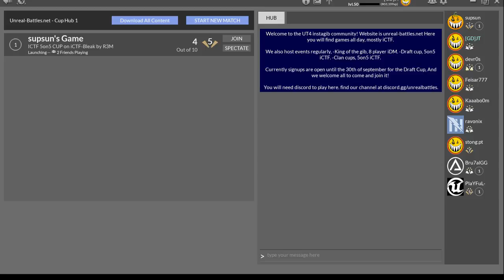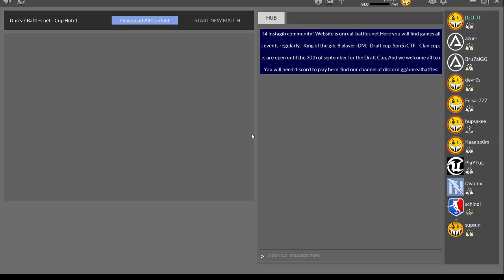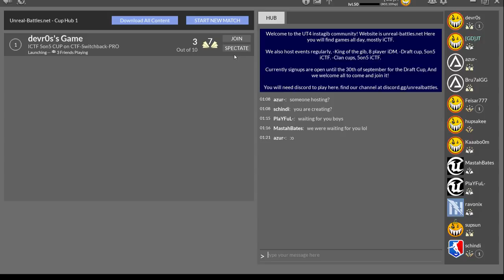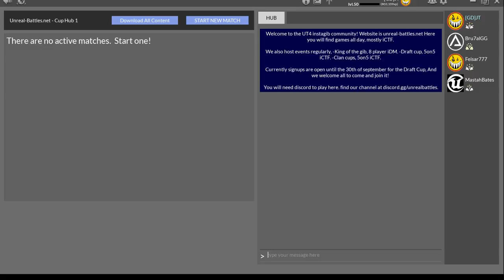HITMEN (vs) STROKE THE FURRY WALL DRAFT CUP 2017